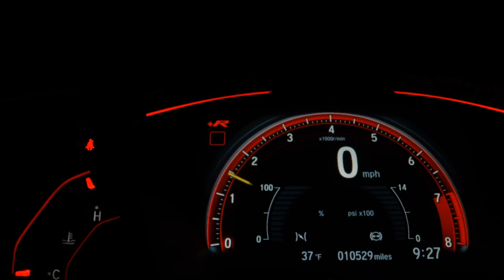HYUNDAI IX35 - 2018 - São Paulo/SP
Blindagem Avallon nível IIIA com vidros AGP B33, direção assistida, computador de bordo, volante multifuncional, sistema start-stop, chave presencial, câmbio automático, controle automático de velocidade, rodas de liga leve, retrovisores elétricos, sensores de estacionamento traseiro e câmera de ré, controle de tração e estabilidade, travamento central das portas, faróis de neblina. Aceitamos o seu veículo, blindado ou não, como parte de pagamento. Documentação toda atualizada, manual completo, chave reserva e laudo pericial aprovado. NOS RESERVAMOS O DIREITO DE CORRIGIR POSSÍVEIS ERROS DE DIGITAÇÃO.

Dados do Veículo
Veículo: HYUNDAI / IX35 2.0 MPFI GL 16V
Ano: 2017/2018
Combustível: FLEX
Portas: 4 PORTAS
Câmbio: Automático
Cor: PRETA
KM: 20.833

✅ Air Bag
✅ Alarme
✅ Ar Condicionado
✅ Ar Quente
✅ Desembaçador Traseiro
✅ Freio ABS
✅ Rádio
✅ Retrovisores Elétricos
✅ Travas Elétricas
✅ Vidros Elétricos
✅ Volante com Regulagem de Altura
✅ Limpador Traseiro
✅ Trio Elétrico
✅ Bluetooth
✅ Controle de Estabilidade
✅ Porta Copos
✅ Direção Elétrica
✅ Start-Stop
✅ Som Original